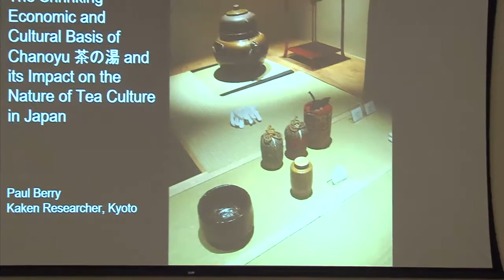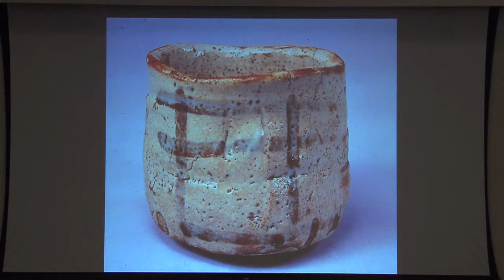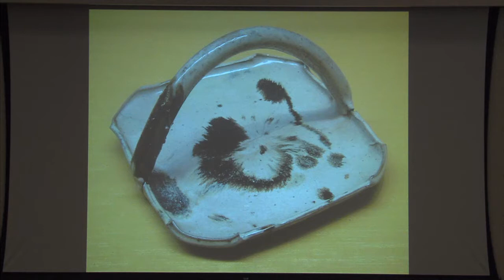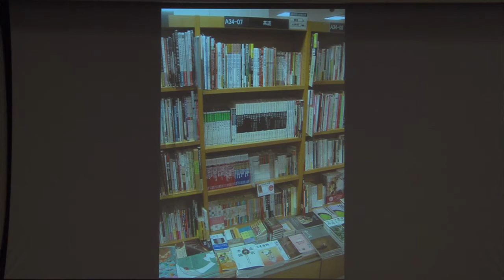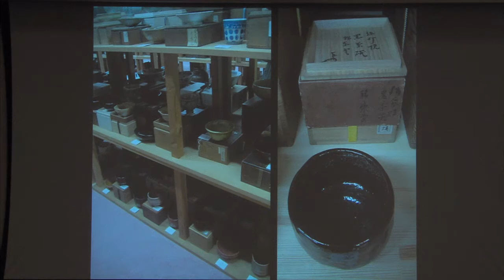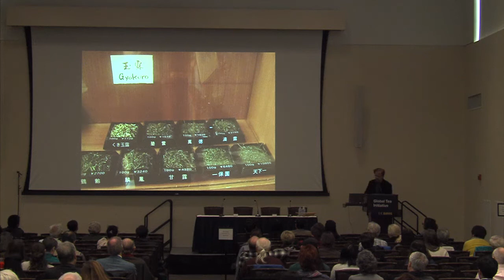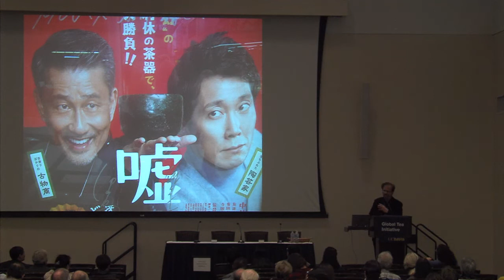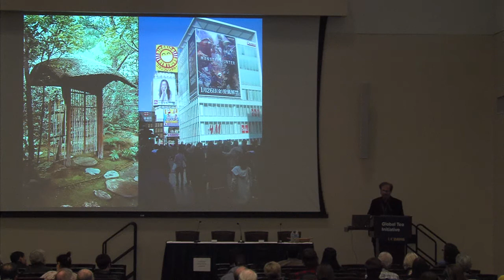Global Tea Initiative @ UC Davis: 3rd Symposium || Paul Berry (February 23, 2018)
Speaker at the UC Davis Global Tea Initiative for Tea Culture and Science 3rd Annual Symposium: "The Shrinking Economic and Cultural Basis of Chanoyu 茶の湯 and Its Impact on the Nature of Tea Culture in Japan" on February 23, 2018. During the last decade the decline in the popularity of chanoyu in Japan has accelerated to the degree that the market for antique utensils and those made by Living National Treasures has dropped precipitously. These changes have greatly weakened all the related craft industries (ceramics, lacquer, cast iron kettles, incense, fabric, etc.) that were supported by the previous popularity of chanoyu. The multiple cultural shifts that prompted these changes foreshadow a growing transformation of the place of tea in Japanese culture and art.